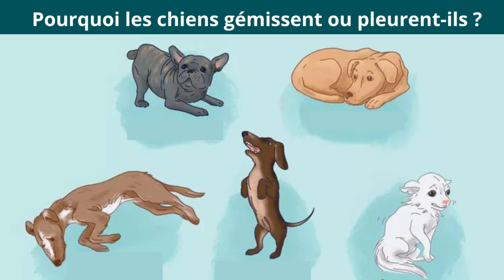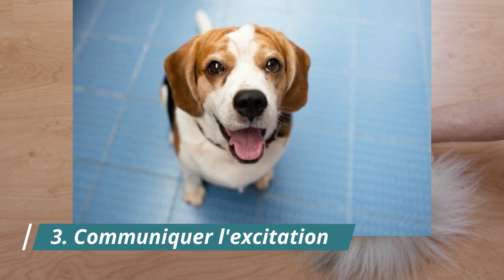Pourquoi Les Chiens Hurlent, Gémissent et Pleure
Raisons pour lesquelles votre chien gémit et comment l'arrêter.

1. Demander quelque chose.
Si votre chien veut quelque chose de vous, comme une promenade, de la nourriture ou un jouet, il peut se plaindre dans le but de vous le dire.
Vous remarquerez peut-être même que ses yeux se déplacent entre vous et la porte ou tout autre objet désiré pendant qu'il gémit.

2. Chercher de l'attention.
Des gémissements pour attirer l'attention peuvent survenir si vous faites quelque chose qui n'implique pas votre chien, comme avoir une conversation téléphonique avec quelqu'un ou vous concentrer sur une tâche importante.

3. Communiquer l'excitation
Si votre chien est excité, les gémissements peuvent faire partie de sa façon de brûler de l'énergie et peuvent s'accompagner de sauts et de courses. Une partie de ce type de gémissements peut également concerner la recherche d'attention.

4. Montrer l'ennui
Les gémissements d'ennui apparaissent souvent comme une combinaison de soupirs et de gémissements "malheur à moi". Le chien gémit d'ennui et peut aussi essayer d'attirer votre attention.

5. Exprimer la douleur ou l'inconfort
De nombreux chiens se plaignent s'ils sont malades ou souffrent. Si votre chien ne se sent pas bien, les gémissements peuvent être sa façon d'attirer votre attention pour vous le faire savoir. Dans certains cas, les gémissements peuvent être un effort de la part du chien pour se calmer plutôt que pour attirer l'attention.

6. Indiquer le stress
Il est courant qu'un chien gémisse lorsqu'il est anxieux ou effrayé. Ce type de gémissement s'accompagne souvent de gestes d'apaisement, comme bâiller, se lécher les lèvres ou détourner les yeux.